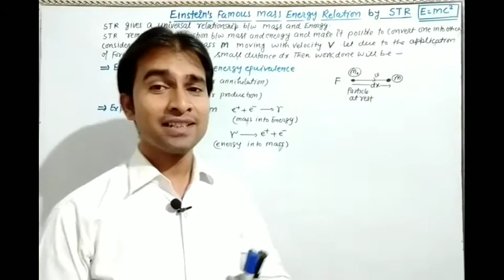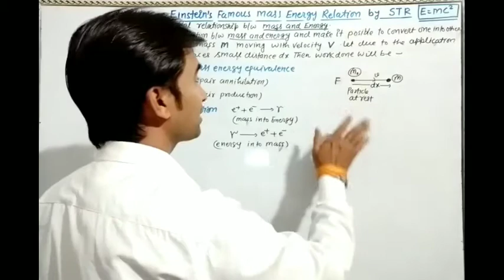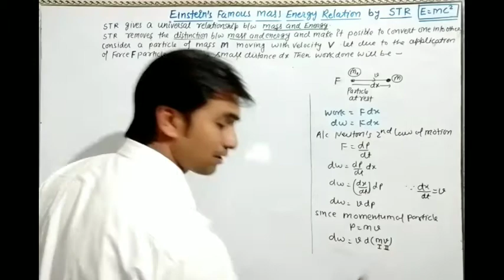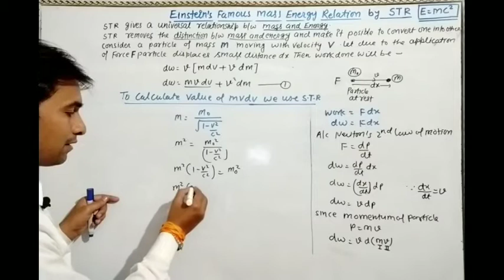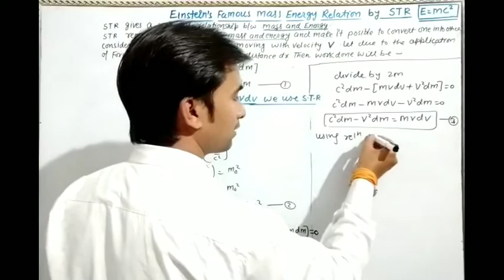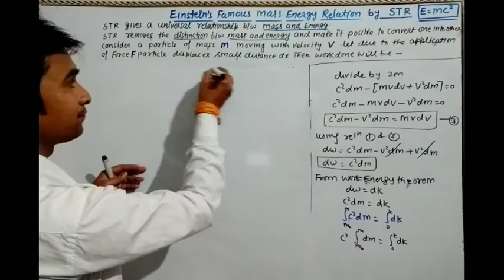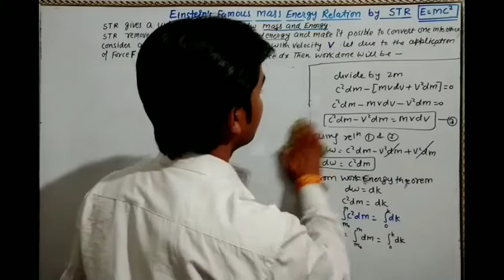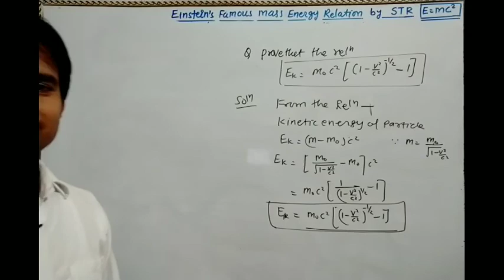Einstein Famous Mas Energy Relation|Special theory of relativity|B.Sc.